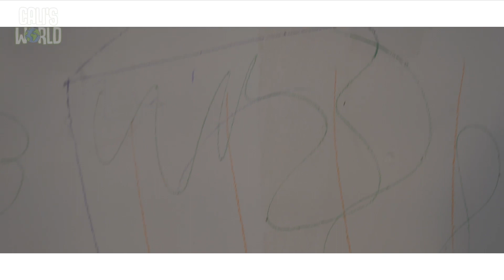Week4 PageTurner Preschool Video GrowKids - Bisbap Kids March 27th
Bisbap Jr Kids Church Video March 27th